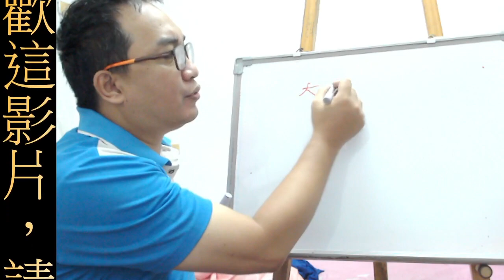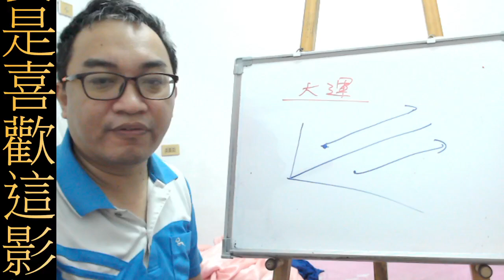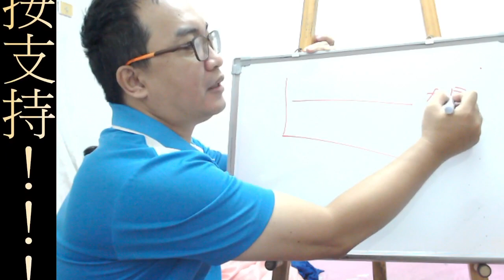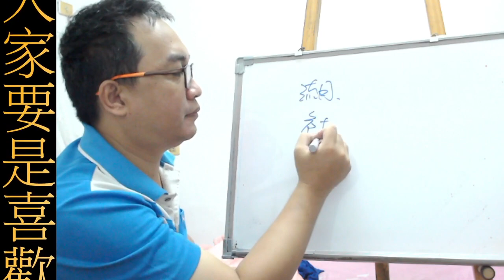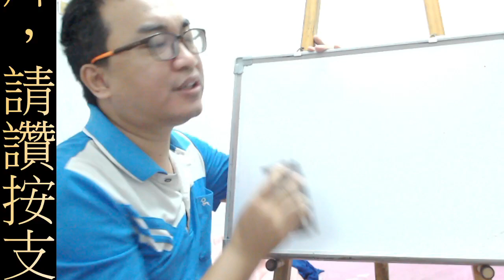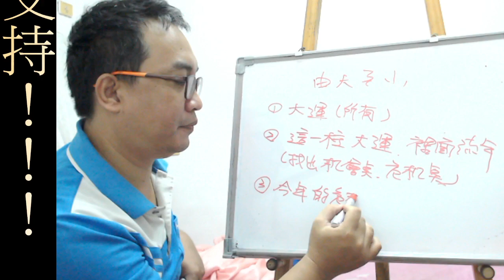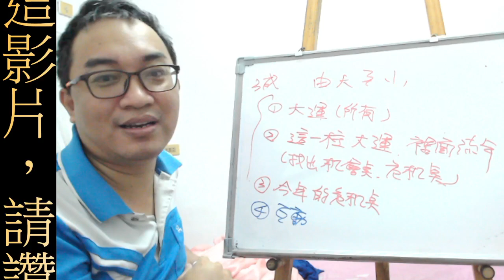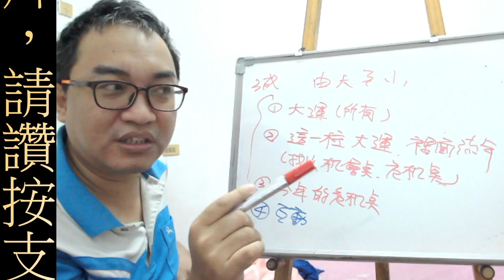八字命理：批命程序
批命程序：
八字批命的程序為何？
服務項目(事先預約)
4.八字批命(流年)3600、取名3600、勘宅12000、姓名鑒定500
5.Line：s12860990 微信：s12860990
8.服務地點：高雄市大社區萬金路82-7號(楠梓火車站前的旗楠路一路直走便可看見萬金路)